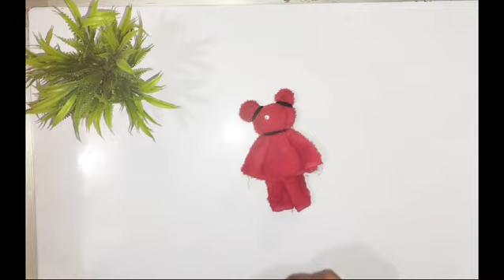Handkerchief hack | Teddy bear day craft | craft ideas diy | Rumal se teddy bear kese banate hai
How to make teddy with handkerchief
how to make teddy with rumal
handkerchief hack
handkerchief teddy bear
Teddy bear with rumal
Teddy day hack
Teddy day status
Teddy day gift